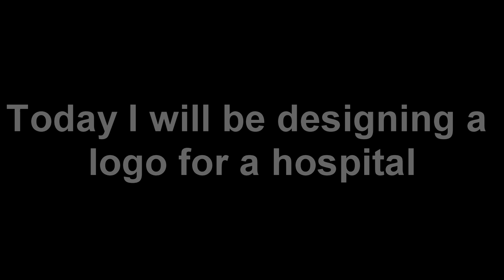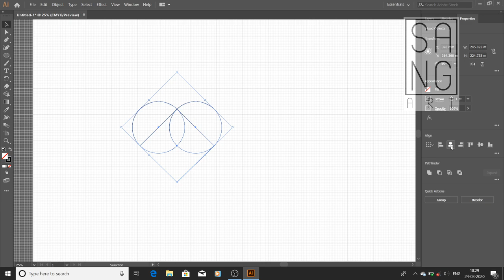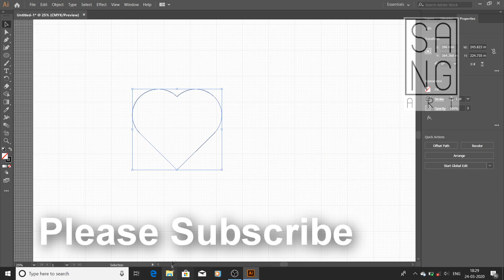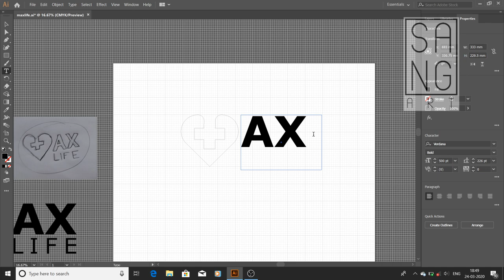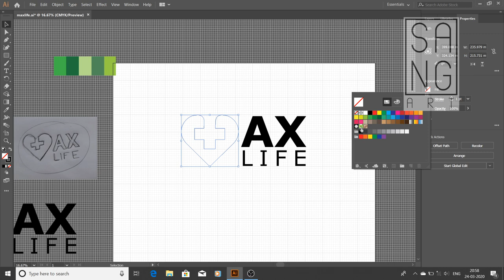Designing a LOGO for a hospital | FULL design PROCESS